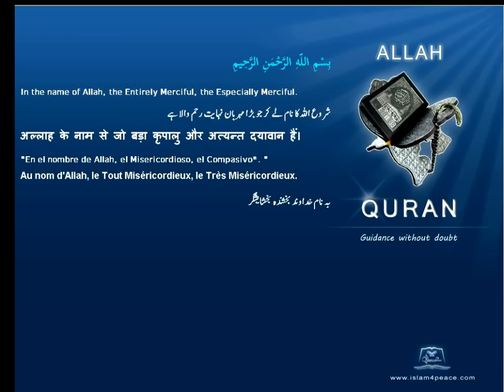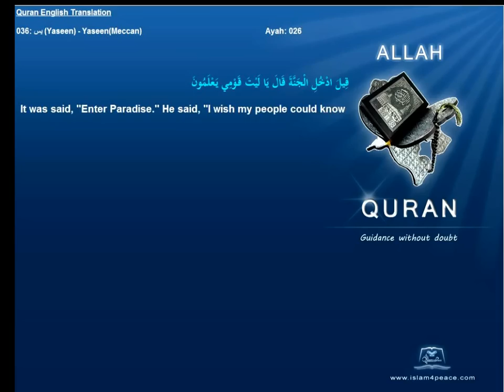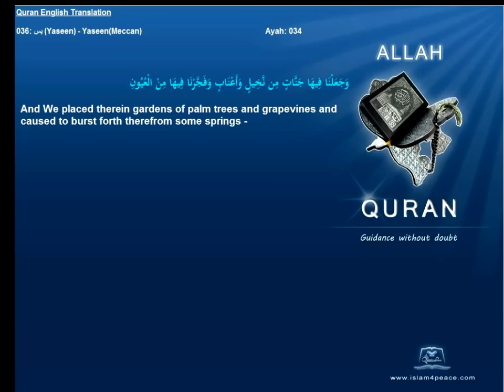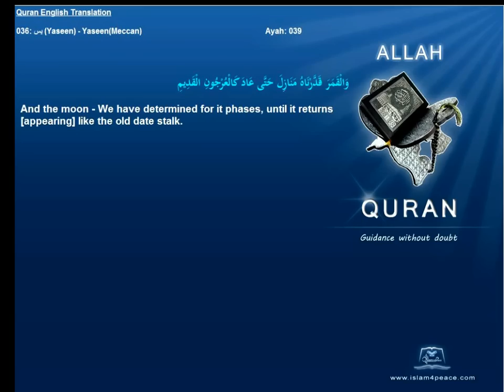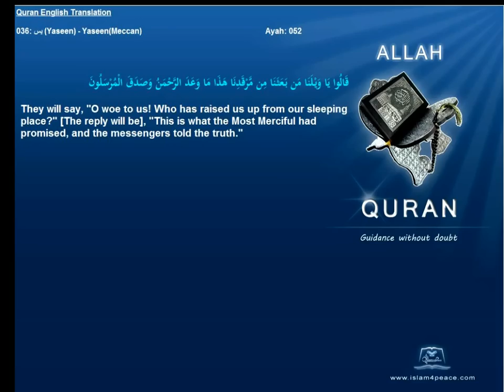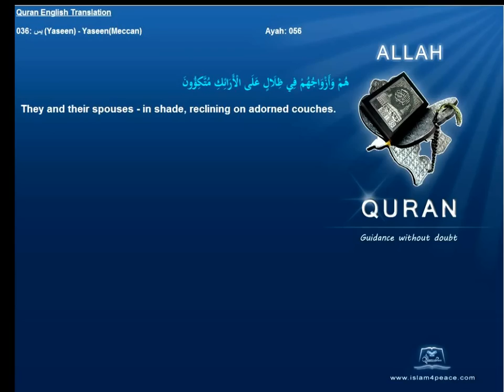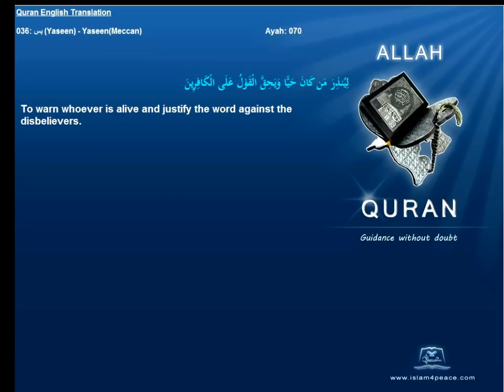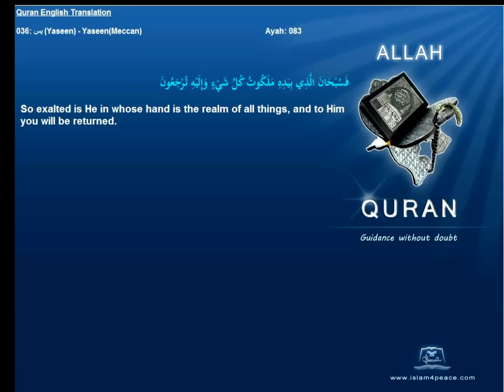Quran English Only Translation 036-يس-Yaseen-Yaseen(Meccan)